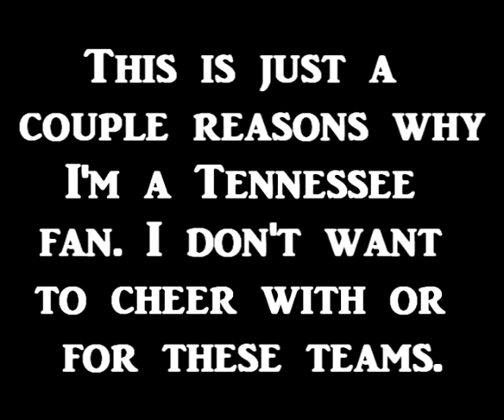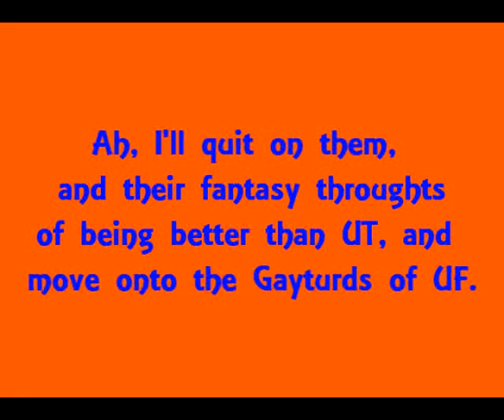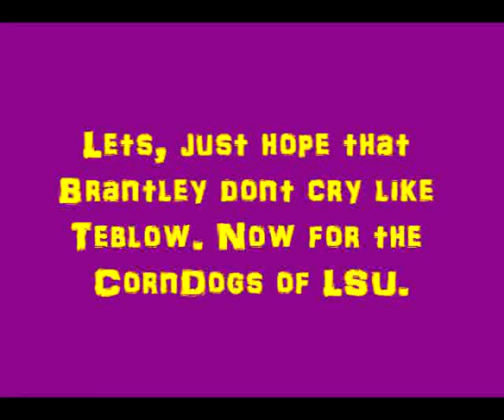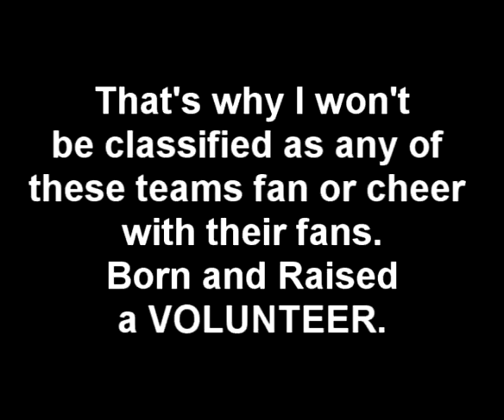Why I am a VOLUNTEER!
Just a quick fun video. This is why I'm a VOL for life.